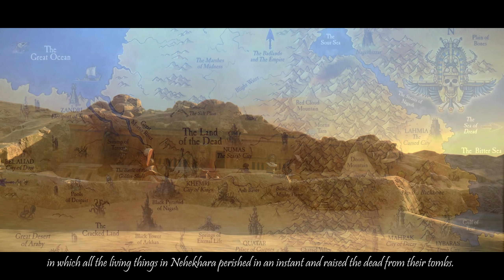NEHEKHARA: An overview of the land of the Tomb Kings - Warhammer Fantasy Lore - Total War: Warhammer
Let’s hit 25k Subscribers, click here ☛ There was a time when Nehekhara stood as the crown of human civilization; a golden age when its cities shone with majestic splendor, its armies conquered entire nations and its kings ruled as gods amongst men. Now, no living thing stirs in this place and the deserts and cities of Nehekhara are the domain of the Tomb Kings.

Sources:
-- The Vampire Counts Army Book (8th Edition)
-- Tomb Kings Army book (8th Edition)
-- Warhammer Fantasy Battles (6th Edition Rulebook)

►Music: Total War: Warhammer 2 / Rise of the Tomb Kings DLC Original Sound Track.